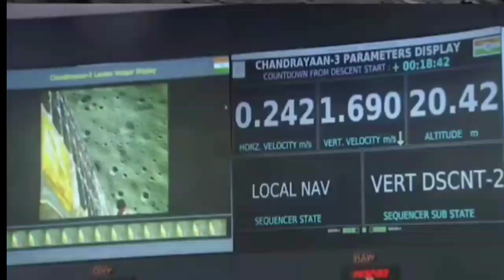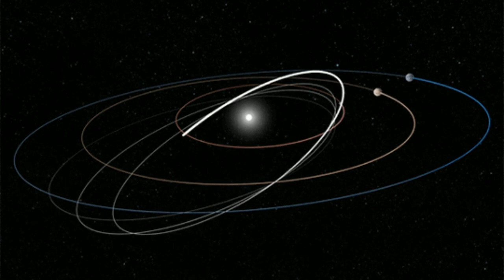चंद्रयान 3 उठ गया विक्रम रोवर | भारत में खुशी की लहर | Chandrayaan-3 live update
in this video we present the miracles of vikram rover of chandrayaan-3 that how he lives again on the surface of moon, and how nasa help to isro scientists.

आखिर मिल गई सबसे बड़ी खुशखबरी चंद्रयान 3 सोने के टाइम जाग गया | isro latest Big Update

chandrayaan-3: चंद्रयान 3 की पहली परिक्षा पास,  अब 23 अगस्त का इंतजार || moon mission || ISRO

your quiry:-
चंद्रयान 3 कहां तक पहुंचा,
चंद्रयान 3 status,
चंद्रयान 3 मिशन कहां तक पहुंचा live,
चंद्रयान 3 animation,
चंद्रयान 3 attitude status,
चंद्रयान 3 animation video,
चंद्रयान 3 aaj tak
चंद्रयान 3 all information,
चंद्रयान 3 abhi kaha hai,
चंद्रयान 3 by khan sir,
चंद्रयान 3 की जानकारी by khan sir,
चंद्रयान 3 मिशन कहां तक पहुंचा by khan sir,
चंद्रयान 3 drawing,
चंद्रयान 3 status video download,
चंद्रयान 3 फोटो,
चंद्रयान 3 में kon gaya hai,
चंद्रयान 3 कब लॉन्च होगा kon gaya hai,
चंद्रयान 3 update in hindi